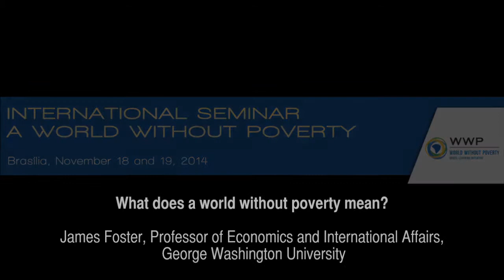1st International WWP Seminar – James Foster (2/15 – English)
Lecture by James Foster, Professor of Economics and International Affairs at George Washington University, in the panel “What does a world without poverty mean?” during the 1st International WWP Seminar. The event was held on 18-19 November, 2014, in Brasília, Brazil. Brazilian government practitioners and experts from different countries met to discuss the current policy agenda concerned with fighting poverty throughout the world and to focus on Brazil´s experience in this area.